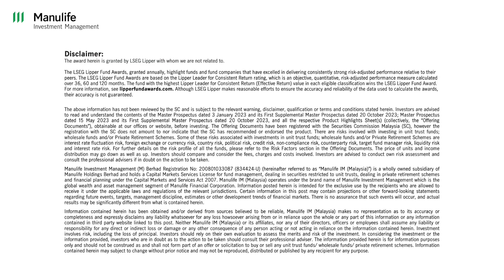Manulife IM is the biggest group award winner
For the second year consecutively, Manulife IM is the biggest group award winner, this time sweeping a total of 11 awards in the LSEG Lipper Fund Awards Malaysia 2024.